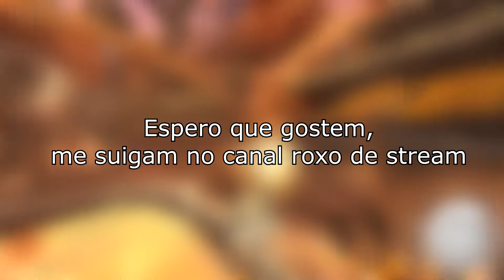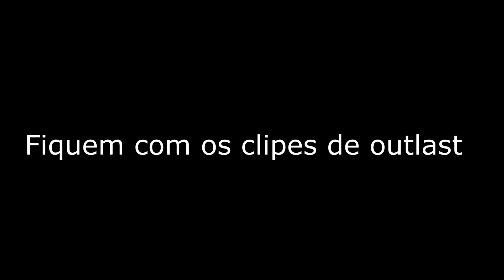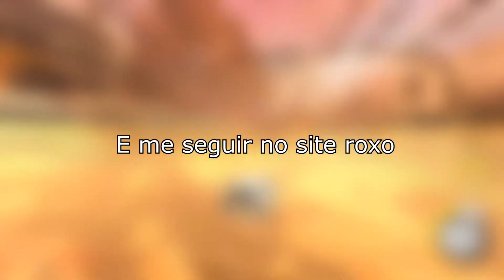MELHORES MOMENTOS COM MUITO SUSTO :D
Salve maninho

Me segue no canal roxo de stream /ciberdracof